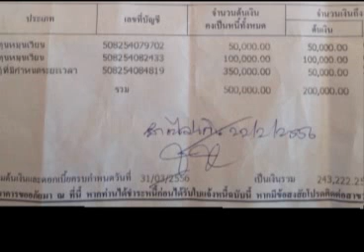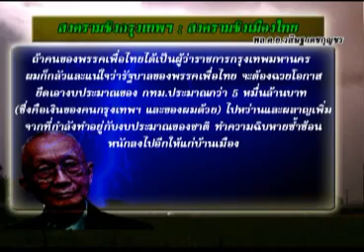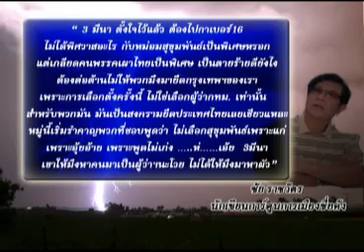สายล่อฟ้า 19 02 56 เบรค2